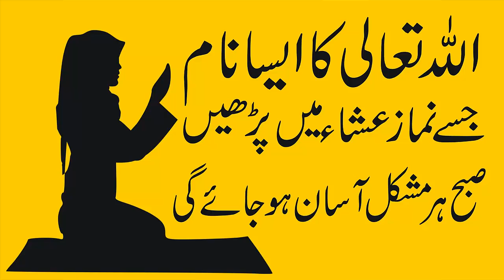Powerful wazifa for life kamiyabi ka wazifa in urdu by pakistan tv